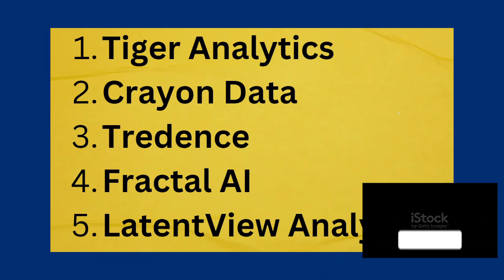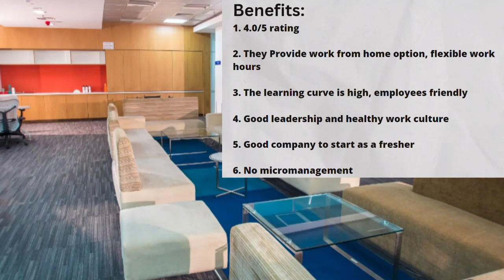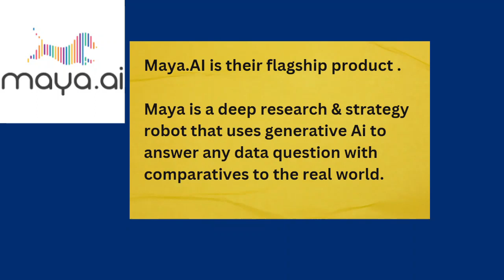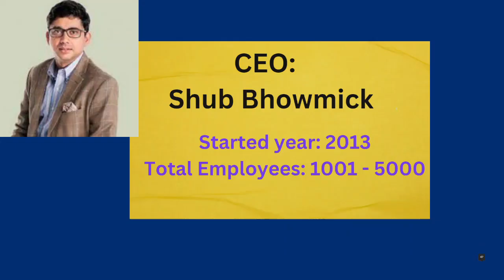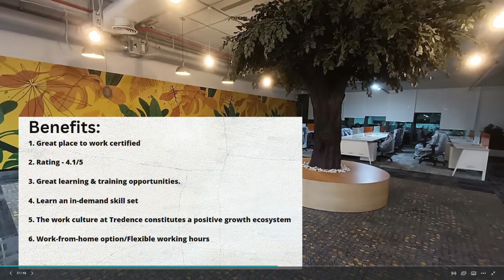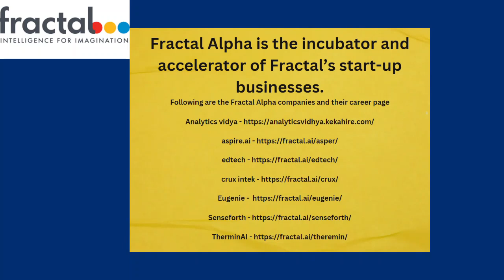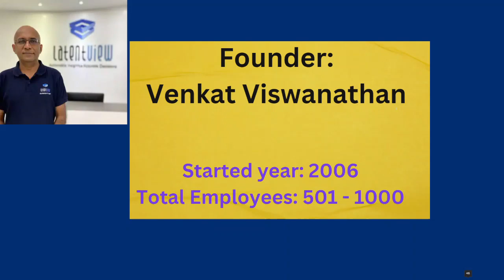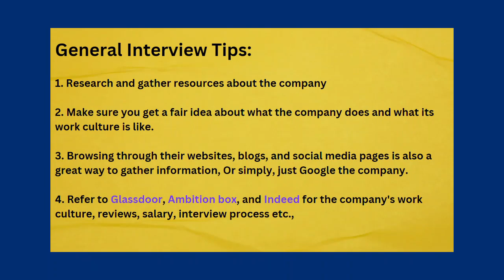AI & Data Analytics Companies | LatentView Analytics | Tiger Analytics | Opportunities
This video is about Top 5 AI & Data Analytics startup companies and their career opportunities in Chennai.

Following are the career opportunities related links:
1. Tiger Analytics

or check out various openings at

2. Crayon Data

3. Tredence

for women on career break

5. Latent view Analytics